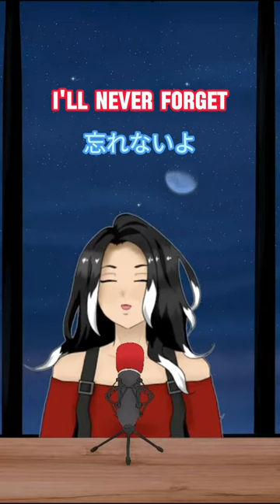How many will recognize this song?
Song: unripe hero by Minami Kuribayashi
Opening song from the anime BLASSREITER